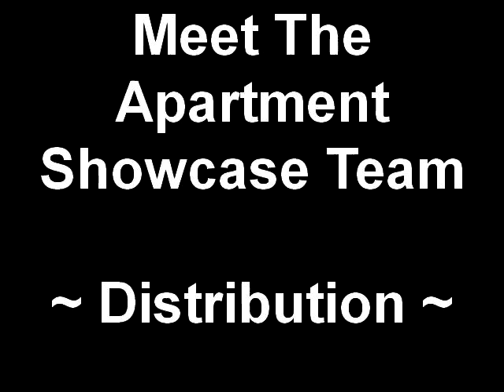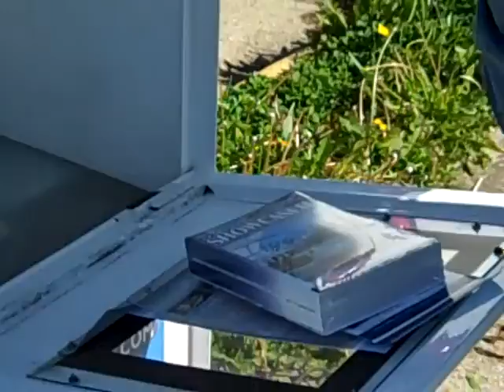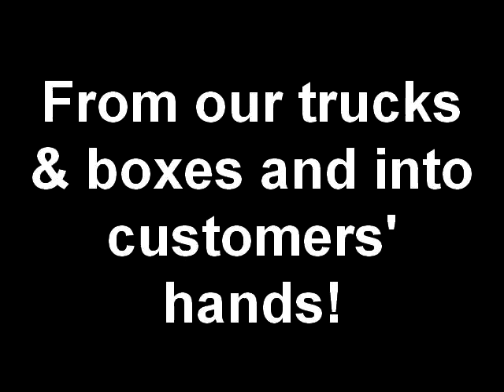Behind Apartment Showcase - Distribution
Meet the great team we have at Apartment Showcase!